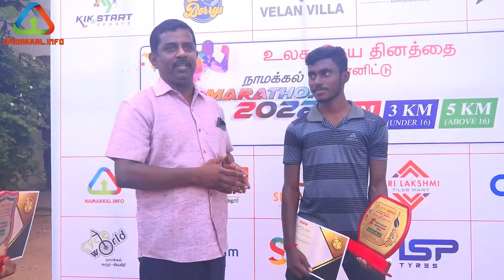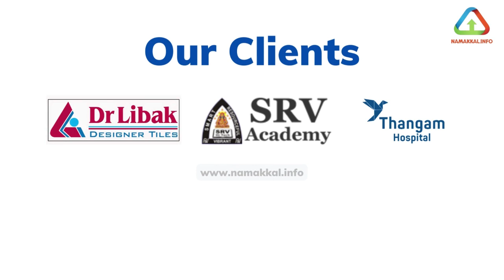Namakkal marathon reviews | Say no to drugs | Namakkal.info